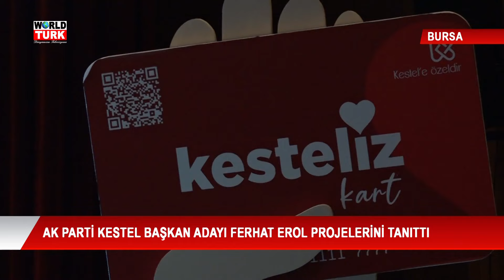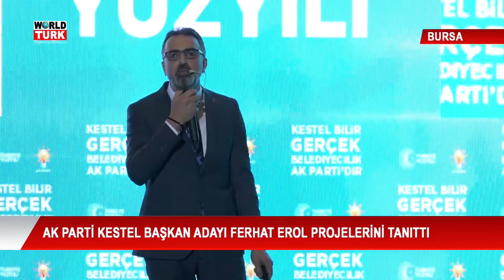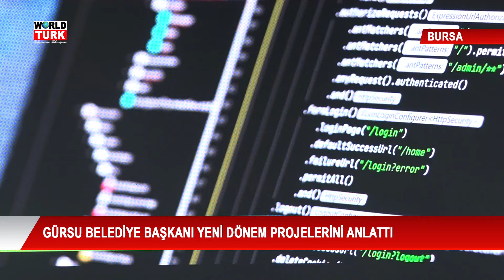09 03 2024 ANA HABER